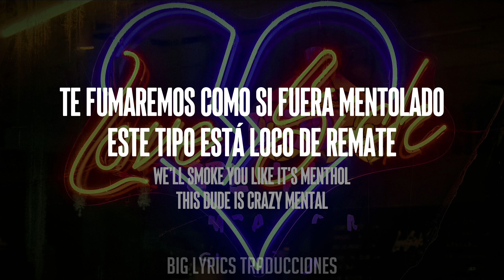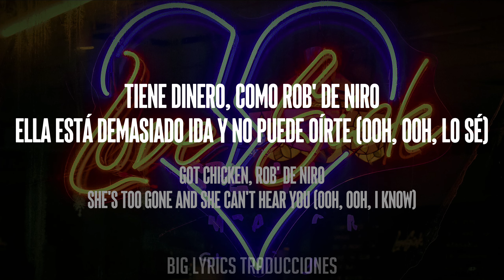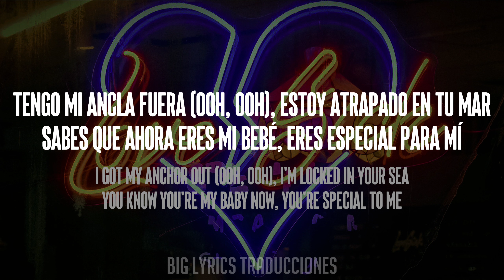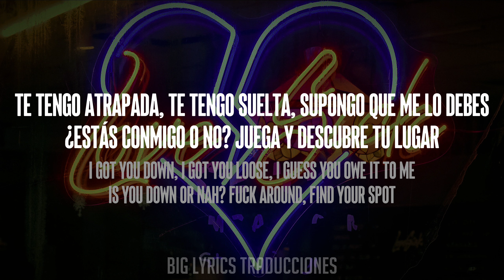Don Toliver - No Pole (Subtitulado Español - Ingles)